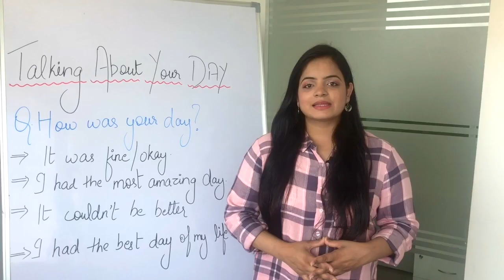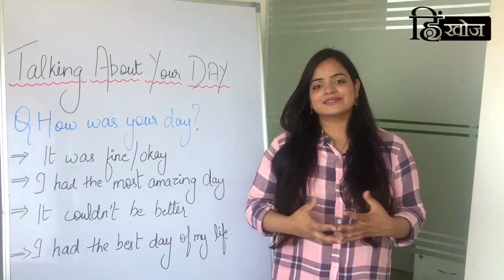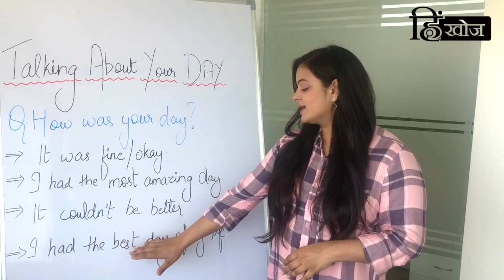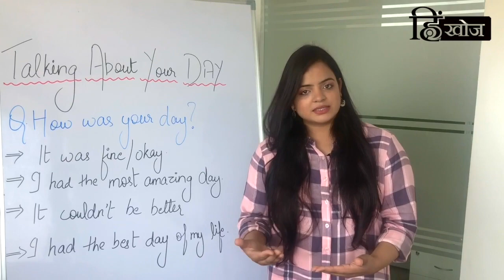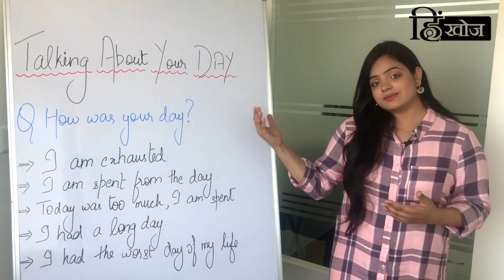Talking about How was your day? - English के वाक्यों को हिंदी में जानें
Talking about How was your day? - Learn to speak effective English - English के वाक्यों को हिंदी में जानें